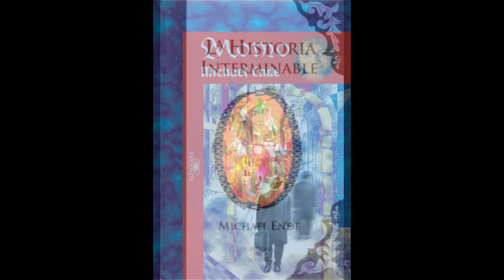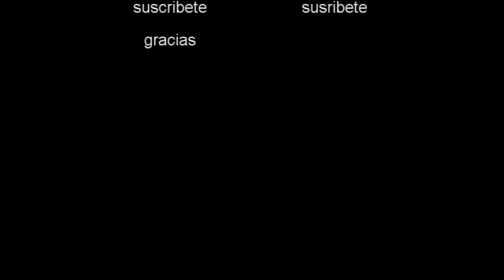LIBROS PARA REGALAR ESTE DIA DEL NIÑO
AQUI PODRAS ENONTRAR ALGUNOS TITULOS PARA REGALAR EL DIA DEL NIÑO ESPERO Y TE GUSTE .